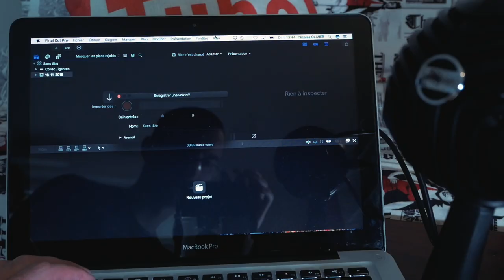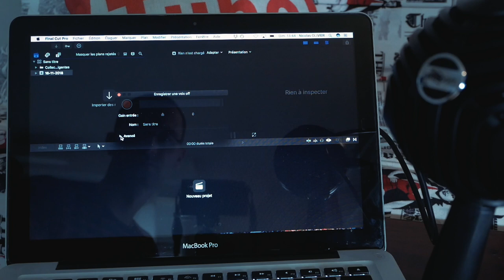Un micro 🎙USB (PC/Mac/iOS) pour la classe ➡ Amoon GM-888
Actuellement en promo à 35,99 et un code de réduction de 5€ : R5R7RWOX. Lien du produit
Date de validité du code: 12/11/2018 4:00PM - 12/16/2018 11:59PM
Pour l'iPad il faut utiliser un adaptateurs UCB - Lightning

MATOS IMAGE

Objectif Facecam
Objectif fait tout ^^
Objectif b-Roll

MATOS SON

Micro Pour les voix off ou
Micro Pour les vlog : ou
Autre micro pour les vlog ou
Carte son mobile ou
Carte son bureau ou
Casque ou
Mon ukulele
Mon clavier MIDI ou
Le touché 😍 ou

Réseaux

MERCI